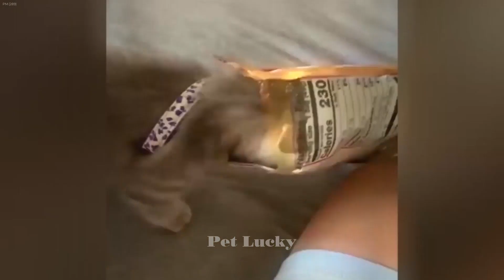𝐀𝐧𝐢𝐦𝐚𝐥𝐬 𝐰𝐢𝐥𝐥 𝐛𝐫𝐞𝐚𝐤 𝐲𝐨𝐮𝐫 𝐡𝐞𝐚𝐫𝐭🤔𝐂𝐮𝐭𝐞 𝐚𝐧𝐝 𝐟𝐮𝐧𝐧𝐲 𝐚𝐧𝐢𝐦𝐚𝐥𝐬 𝟐𝟎𝟐𝟒😻🐈